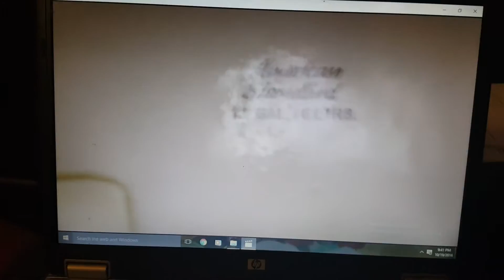59: 1994 American Standard Antiquity Toilet At My Tio Moy's Wedding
Filmed on February 7 2015 I Like These Toilets